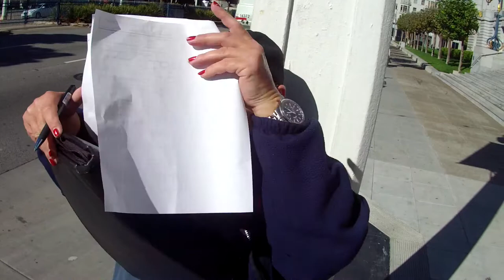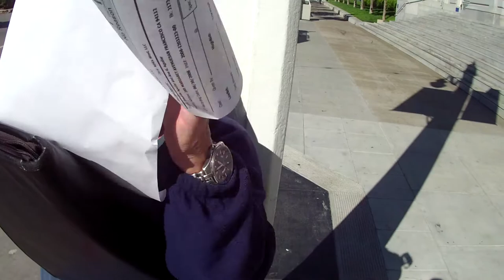Part I of Occupy the Auctions on October 29, 2012, in San Francisco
Part I of Occupy the Auctions on October 29, 2012, in San Francisco (VID00001.MOV)